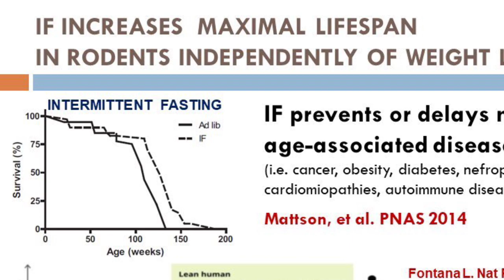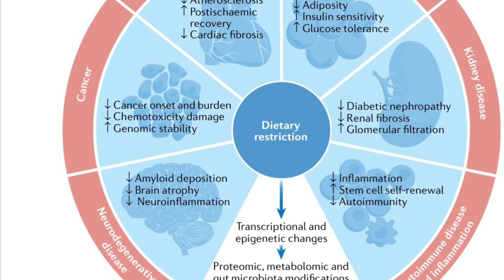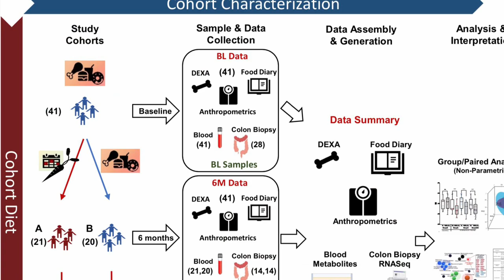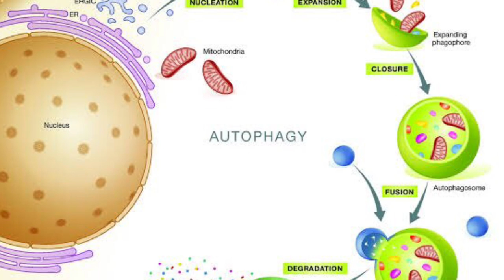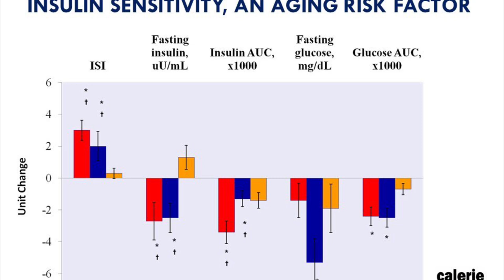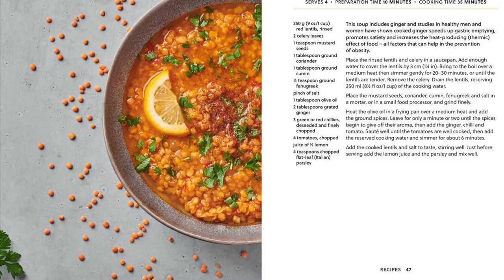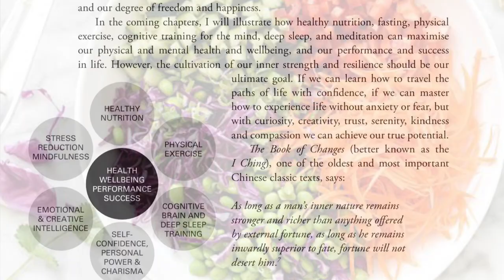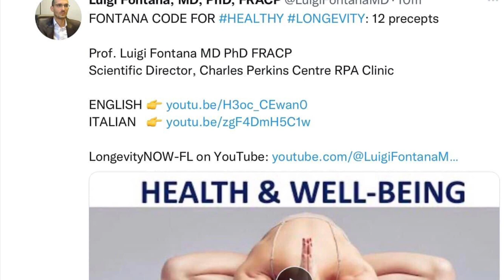When a calorie is not a calorie: metabolic effects of intermittent fasting in humans | Prof Fontana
In this video I discuss the results of new study of mine just published in Aging Biology, entitled: ‘When a calorie is not a calorie: metabolic effects of intermittent fasting in humans’.

I know many people will be disappointed by these findings but data are data, the rest is wishful thinking that sometimes can be transformed into blinded uncritical faith: